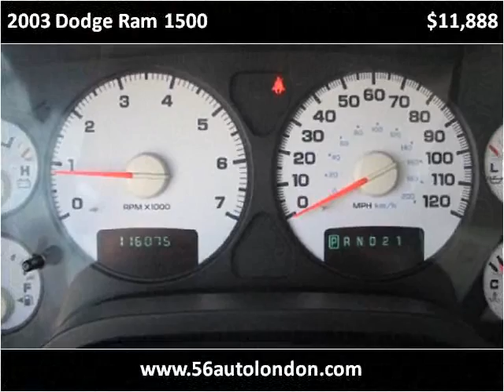2003 Dodge Ram 1500 Used Cars Columbus OH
This 2003 Dodge Ram 1500 is available from 56 Auto Sales.